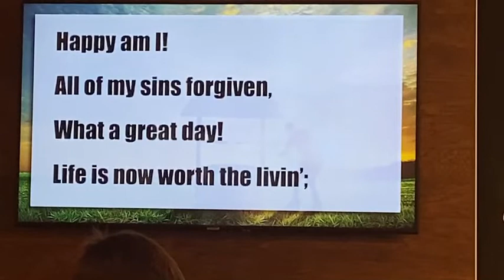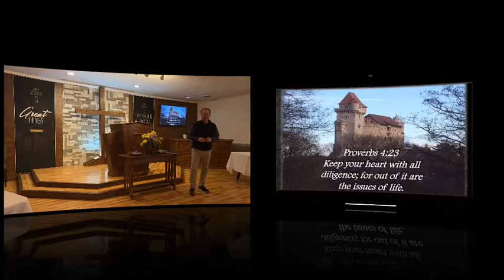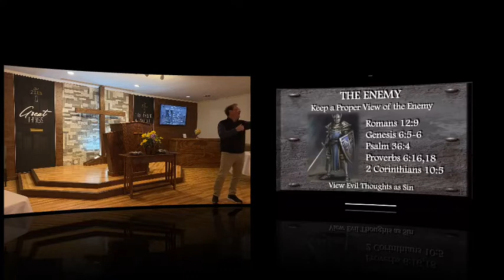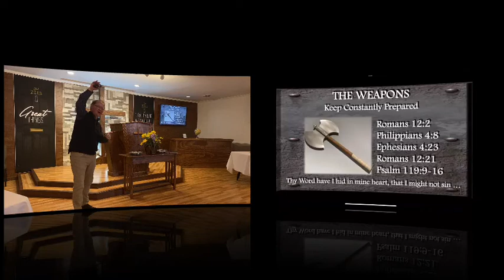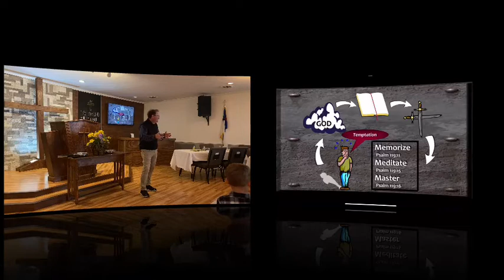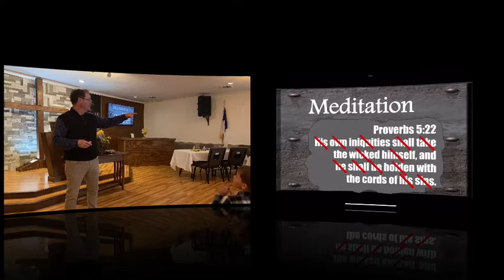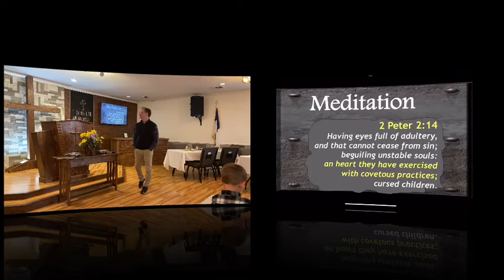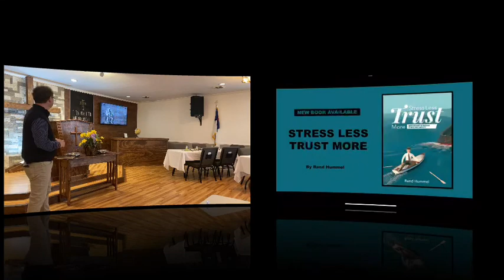Mental Health Conference—Session 2